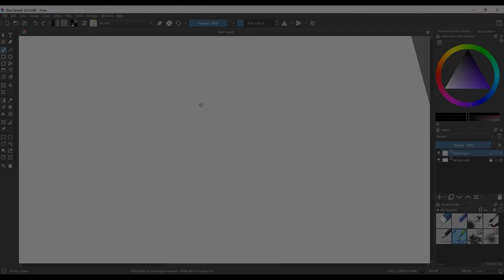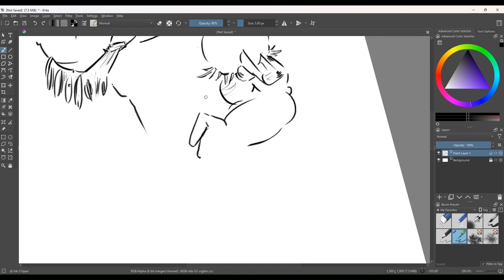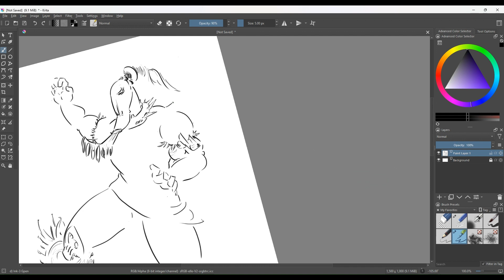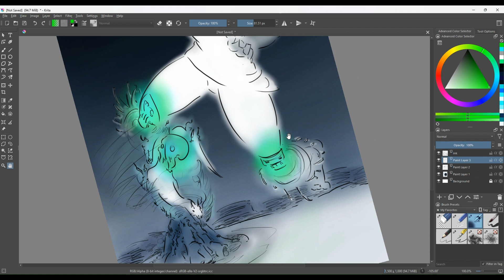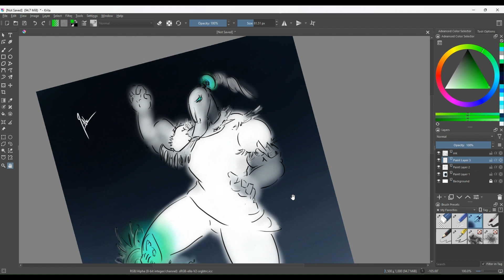Last Few Coloring Video for a While "Warrior Dream"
Back to doodling in black and white